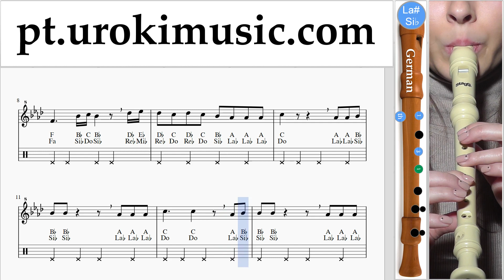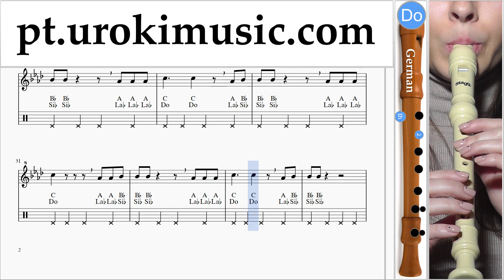Curso de Flauta Doce G. Silentó - Watch Me (Whip/Nae Nae) Tablatura um-b372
Curso de Flauta Doce G. Silentó - Watch Me (Whip/Nae Nae) Tablatura um-b372 Por favor, escreva nos comentários, como fazer lições mais útil para você?